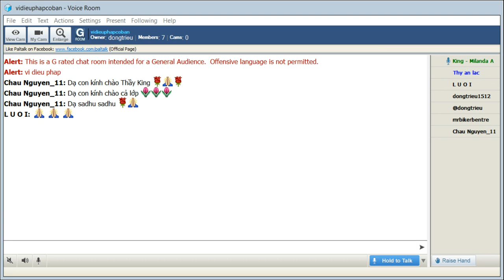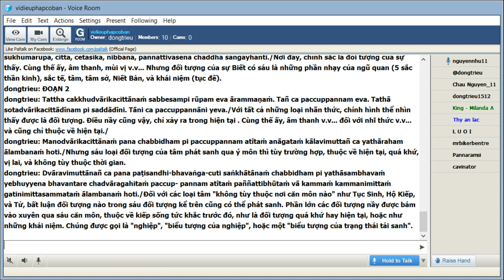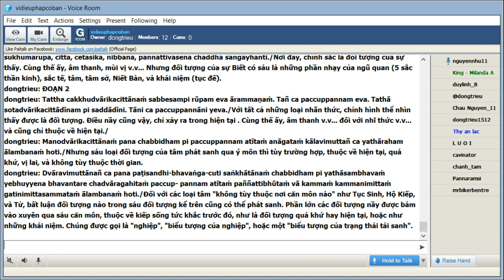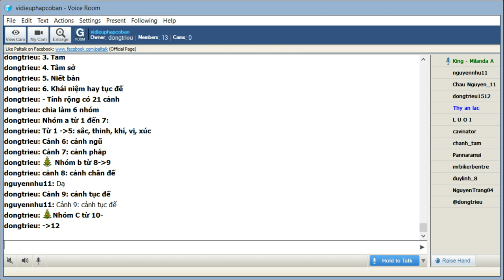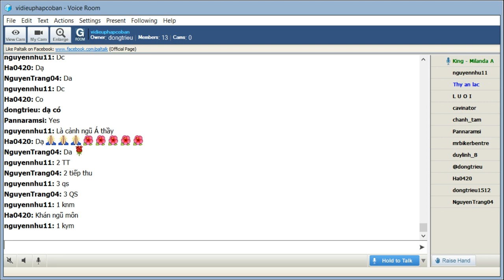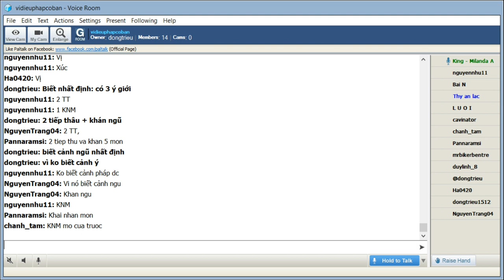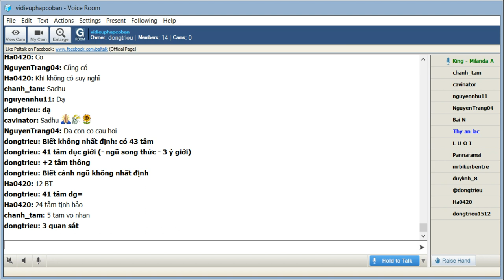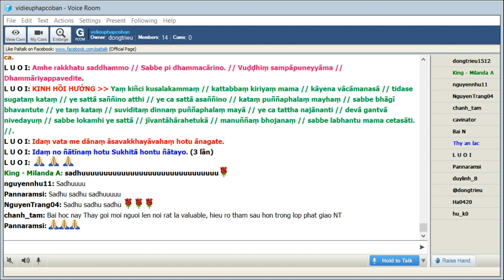Chủ Nhật May 03-2020.King Milanda giảng Vi Diệu Pháp Cơ Bản-Abhidhamma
Room vidieuphapcoban Chủ Nhật May 03-2020.King Milanda giảng Vi Diệu Pháp Cơ Bản-Abhidhamma